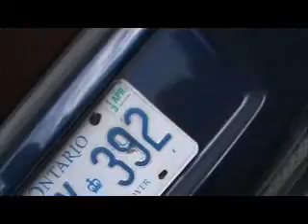hprauto1- #22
just a little clean up before bring the car back in